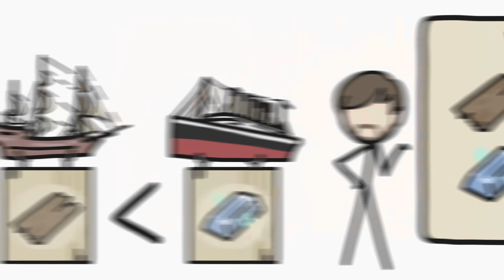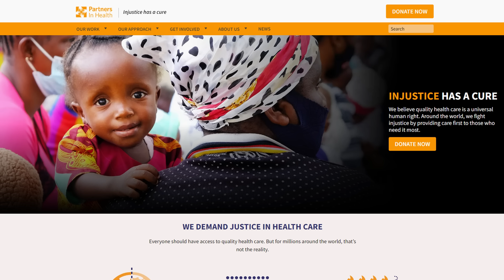What’s Eating The Titanic?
When a ship sinks, lots of factors, like the ship’s materials, the water quality, and the depth of the seafloor all play a role in determining how long the ship will last down there - as a result, the Titanic will be gone in fifty years, while Byzantine wrecks in the Black sea remain.

To learn more about this topic, start your googling with these keywords:
- Anoxia: the absence of oxygen
- Chemosynthesis: the synthesis of organic compounds by bacteria or other living organisms using energy derived from reactions involving inorganic chemicals, typically in the absence of sunlight.
- Corrode: destroy or damage (metal, stone, or other materials) slowly by chemical action.
- Decomposer: an organism, especially a soil bacterium, fungus, or invertebrate, that decomposes organic material.

CREDITS
Cameron Duke | Script Writer, Narrator and Director
Lizah van der Aart | Storyboarding and Illustration
Sarah Berman | Illustration and Video Editing

REFERENCES
“Centuries of Preserved Shipwrecks Found in the Black Sea.” History, 26 Oct. 2016,

“Divers Visited the Titanic’s Wreck for the First Time in over a Decade. Here’s Why They Were Shocked by the Ship’s Condition.” Time,

“Dokos Shipwreck.” Wikipedia, 2 Jan. 2022,

““Oldest Intact Wreck” Found in Black Sea.” BBC News, 23 Oct. 2018,

Price, Kyra A., et al. “A Shallow Water Ferrous-Hulled Shipwreck Reveals a Distinct Microbial Community.” Frontiers in Microbiology, vol. 11, 19 Aug. 2020,

Saplakoglu, Yasemin. “Perfectly Preserved Ancient Shipwreck Found in the Baltic Sea with Guns Ready to Fire.” Livescience.com, 24 July 2019,

Science, Aristos Georgiou, and Health Reporter. “Titanic Is Being Eaten by the Ocean in Its Watery Grave.” Newsweek, 23 Sept. 2022,

“The Science of Shipwrecks.” Coastwatch, ncseagrant.ncsu.edu/coastwatch/previous-issues/2013-2/winter-2013/the-science-of-shipwrecks/

Watson, Sara Kiley. “How Scientists Keep Ancient Shipwrecks from Crumbling into Dust.” Popular Science, 2 Nov. 2020,

“Why Is This 2,500 Year Old Shipwreck so Well-Preserved? - Helen Farr and Jon Adams.” TED-Ed,

“Why Some Shipwreck Treasures Disintegrate, While Others Stand the Test of Time.” Popular Mechanics, 13 Feb. 2023,

Woodward, Aylin. “The Titanic Is Slowly but Surely Disappearing — Here’s What the Wreck Looks like Now.” Business Insider,

“World’s Oldest Intact Shipwreck Found in Black Sea.” Phys.org,